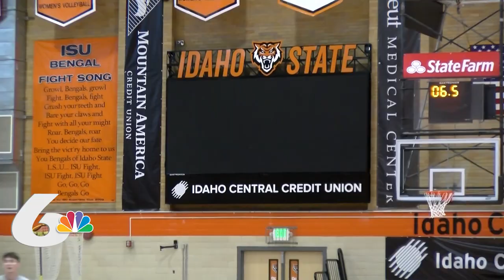Idaho State Men's Basketball Back At Practice